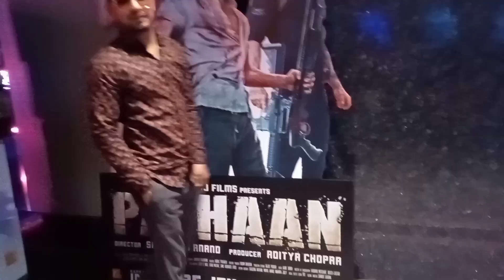Watching Shah Rukh Khan's Pathaan In Imax Noida Logix SRK's Pathaan Theatre Reaction